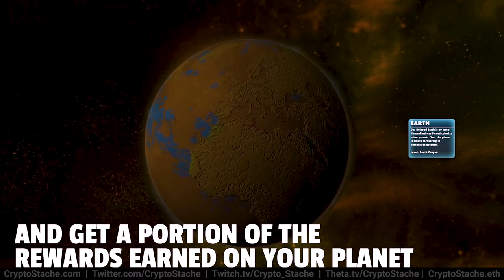5 NFT Games to Earn Money in 2022 (Crypto Games To Make $100 a Day)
Blockchain Games are set to explode in 2022 enabling players all over the world to actually get some value back from the time they spend in game.

Play to Earn games will be the only games in the future once it becomes the norm, and in this video I show you 5 games that are setting the standard!

Set yourself up right in these games and you could be earning money daily!

0:00:00 Setup
0:00:34 Intro
0:02:03 AXIE Infinity
0:04:03 Spider Tank
0:06:08 War Riders
0:07:58 Star Atlas
0:10:03 Blankos
0:13:04 Breakdown

Axie Infinity is one of the oldest games to earn games and is one of the main reasons that P2E gaming became so popular last year. Axie was able to rapidly onboard millions of new players because of the earning potential their initial battle game presented. The game became very popular in the Philippines where players could earn more daily than they could at most available jobs in their country. The game has had trouble balancing the economy since their epic growth, but is committed to implementing new features, game modes, and continually improving.

Gamedia is an established game design studio and Gala Games is a leader in Blockchain Game development. SpiderTanks pits players against each other in an epic battle between spider shaped tanks (hence the name lol). Each Tanks and the parts that it's made up of are NFTs, and Tanks can have different abilities depending on their parts/level. This means there are several different play styles and combinations you can form while playing similar to some of the most popular MOBAs like (League of Legends, DOTA, etc.) The game is already being played by a select group and will be fully released this year.

War Riders is an established P2E game in the blockchain gaming space. They have been around for several years and have been continually building out their game. In War Riders players venture out into a Mad Max style wasteland where they must mine BZN to bring back to their base. The only issue is there are a limited number of BZN mines and everyone is after them. Players have vehicles (in game NFTs) that can be equipped with different weapons or armor to fend off other players in the wasteland. The game is engaging and fun, especially when you play with friends. Many times it is not only more fun, but necessary to team up with others to mine the most BZN and bring it back safely.

Star Atlas is a top notch play to earn gaming being built on Solana. They have impressed everyone with their Cinematic trailers, the NFTs they have released so far, and the plans they have for the world they are building. They are very far away from releasing the full version of their game, but they already have a basic passive game where players can make use of their spaceships and earn ATLAS. They have established themselves as one of the top dogs in the Blockchain Gaming space and are one to keep an eye on for all of 2022.

Blankos is one of the most underrated P2E games in the space today. It is one of the few games that are actually fun to play, and would attract players even if there was not some kind of crypto or earning involved. The game is very similar to fall guys, the hit casual game that took the world by storm for some time. Except this is fall guys on steroids where players actually get value back for spending their time. Blankos has had collaboration drops with many big names like Deadmau5, Burberry, SXSW, and more.